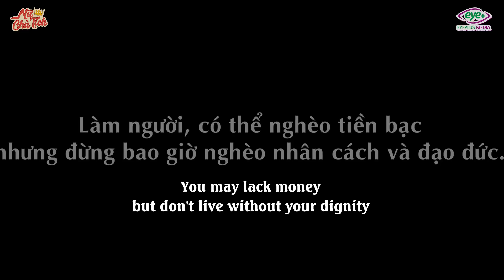Nữ Chủ Tịch Trừng Trị Gã Giám Đốc “Mặc Váy”, Trấn Tiền Của Bà Bán Rau | Nữ Chủ Tịch Tập 262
Nữ Chủ Tịch Trừng Trị Gã Giám Đốc “Mặc Váy”, Trấn Tiền Của Bà Bán Rau